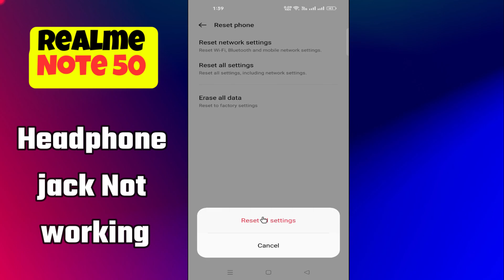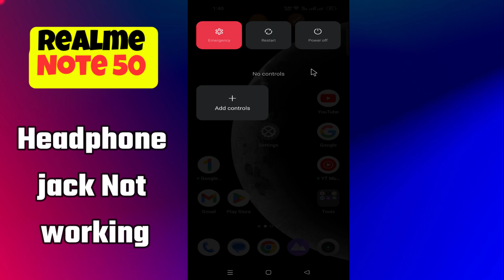Headphone jack Not working Realme Note 50 || How to solve headphone jack issues